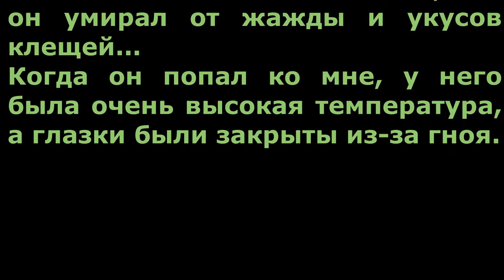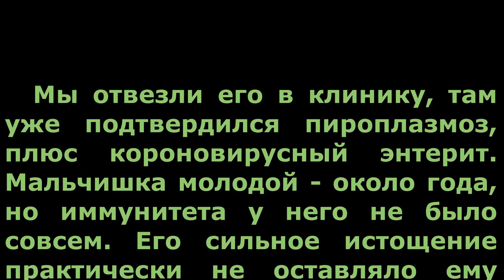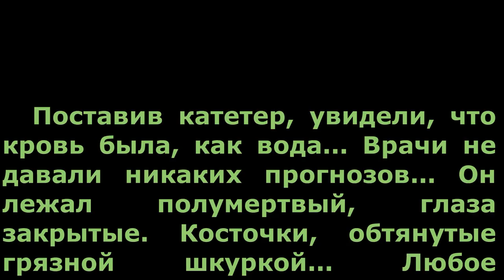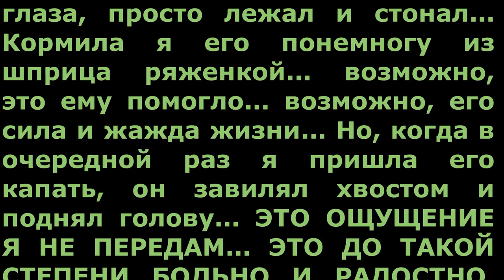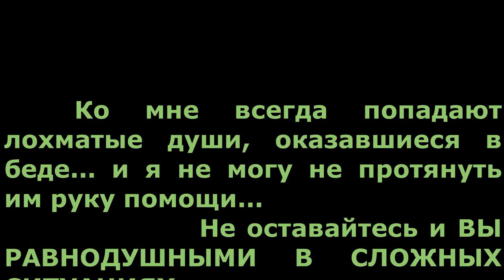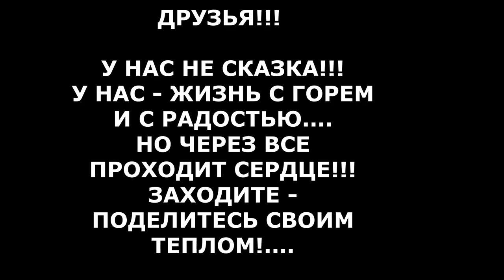Умирающий на обочине Феникс🐾 БФ Лохматая Душа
Мальчика нашли на обочине, где он умирал от жажды и укусов клещей. Когда он попал ко мне, у него была очень высокая температура, а глазки были закрыты из-за гноя. Мы отвезли его в клинику, там уже подтвердился пироплазмоз, плюс короновирусный энтерит. Мальчишка молодой - около года, но иммунитета у него не было совсем. Его сильное истощение, практически, не оставляло ему шансов... В клинике его положили на капельницу, так же сразу начали снимать клещей. Их оказалось около двух десятков... Поставив катетер, увидели, что кровь была, как вода... Врачи не давали никаких прогнозов... Он лежал полумертвый, глаза закрытые. Косточки, обтянутые грязной шкуркой... Любое прикосновение доставляло ему боль, поэтому, даже несмотря на то, что сил не было, он пытался тебя укусить. Первое время приходилось его кутать в одеяло, завязывать, чтобы он не кусался, и только после этого укладывать его на капельницу. Когда я уже начинала его капать, ему становилось легче, и он переставал кусаться, а после капельницы успокаивался и спокойно давал снимать себя со стола...
Каждый раз, приходя капать ребенка, я боялась, что увижу его мертвым... Он был очень тяжелым, почти не открывал глаза, просто лежал и стонал... Кормила я его понемногу из шприца ряженкой... возможно, это ему помогло... возможно, его сила и жажда жизни... Но, когда в очередной раз я пришла его капать, он завилял хвостом и поднял голову... ЭТО ОЩУЩЕНИЕ Я НЕ ПЕРЕДАМ... ЭТО ДО ТАКОЙ СТЕПЕНИ БОЛЬНО И РАДОСТНО, ЧТО В ГРУДИ ВСЕ ГОРИТ! Я глажу его, а слезы сами наворачиваются... ОН ПОБЕДИЛ СМЕРТЬ! Тогда я его назвала ФЕНИКС...
ДРУЗЬЯ!!! Нам, чтобы всех спасённых душ прокормить, очень нужна постоянная помощь! Прошу ВАС, не оставляйте нас!!! Помогайте на корм и лечение, пожалуйста! ПОМОГИТЕ НАМ Большое спасибо за дружбу и поддержку, на корм, лекарства, операции и строительство Нового Приюта помощь можно перевести удобным для Вас способом

Карты Сбербанка:
Visa Classic: 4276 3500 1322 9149
MasterCard: 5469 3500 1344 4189
Карта Альфа-Банка: 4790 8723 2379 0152
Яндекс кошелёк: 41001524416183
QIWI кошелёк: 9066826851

Голодные телефоны:
Билайн:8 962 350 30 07;
Билайн: 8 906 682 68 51;
Теле2: 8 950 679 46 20

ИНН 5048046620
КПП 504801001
Расчетный счет 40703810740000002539 в ПАО СБЕРБАНК
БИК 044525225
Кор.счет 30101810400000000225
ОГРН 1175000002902